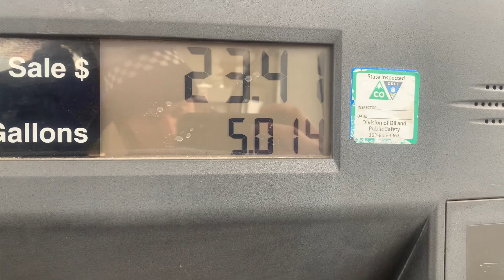I crashed my Dirtbike 2 Times at Leadvillemx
This week, Will loads up his old YZ 250 and takes the trip from summit county to Leadville to get some laps at the wolds highest motocross track.